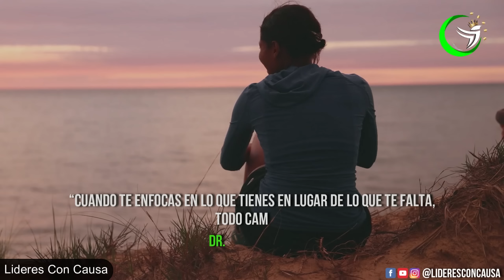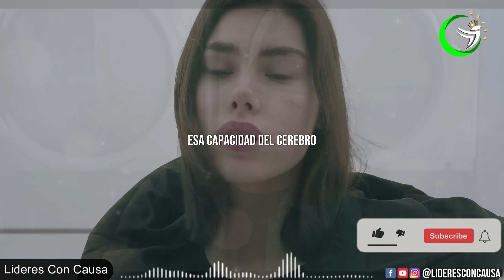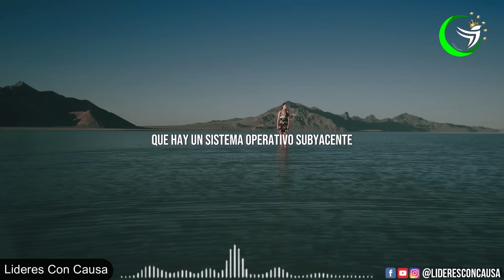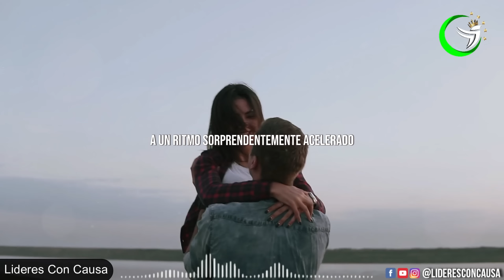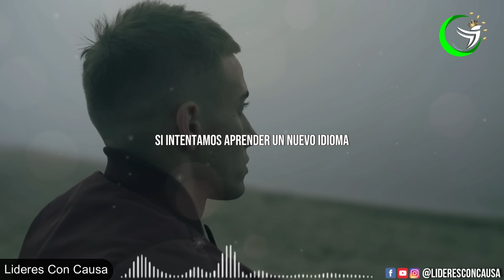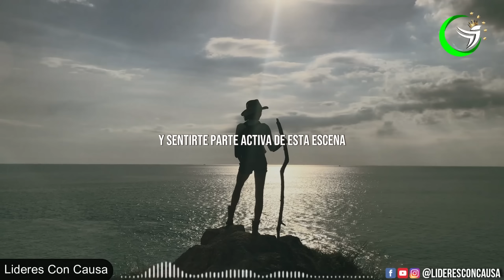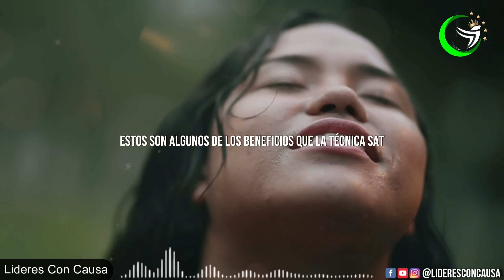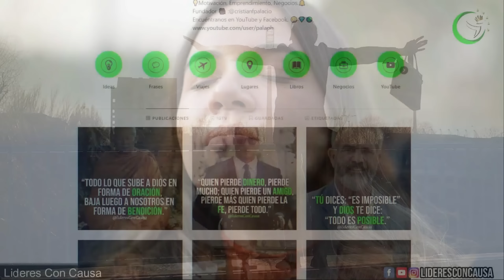¡HAZ ESTO Y DESBLOQUEA LA ABUNDANCIA CON EL PODER ILIMITADO DE TU MENTE! DR JOE DISPENZA EN ESPAÑOL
¡LO QUE ESCUCHARAS EN ESTE VIDEO TRANSFORMARA TU VIDA Y SOBRE TODO TU MENTE!
Joe dispenza dijo lo siguiente: Tus pensamientos y sentimientos provienen de tus recuerdos pasados. Si piensas y sientes de cierta manera, comienzas a crear una actitud. Una actitud es un ciclo de pensamientos y sentimientos a corto plazo experimentados una y otra vez. Las actitudes son estados abreviados de Ser. Si unes una serie de actitudes juntas, creas una creencia. Las creencias son estados de ser más alargados y tienden a volverse subconscientes. Cuando sumas creencias juntas, creas una percepción. Tus percepciones tienen mucho que ver con las elecciones que haces, los comportamientos que exhibes, las relaciones que eliges y las realidades que creas.
Recuerda lo que decía Joe Dispenza, si queremos cambiar algún aspecto de nuestra realidad, tenemos que pensar, sentir y actuar de nuevas maneras; tenemos que “ser” diferentes en términos de nuestras respuestas a las experiencias. Tenemos que “convertirnos” en otra persona. Tenemos que crear un nuevo estado mental... en otras palabras la única forma en que podemos cambiar nuestras vidas es cambiar nuestra energía, cambiar el campo electromagnético que transmitimos constantemente. Así que para cambiar nuestro estado de ser, tenemos que cambiar cómo pensamos y cómo nos sentimos.

Edicion: lideresConCausa
Videos : VIDEOBLOCKS